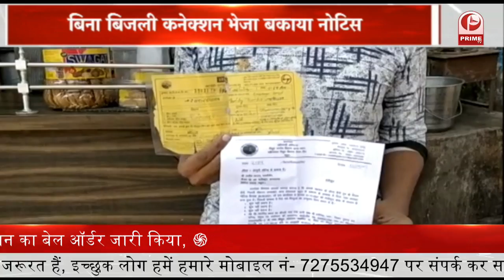Kannad Actor Puneeth Rajkumar का निधन || Prime Tv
कन्नड़ सिनेमा के मशहूर एक्टर पुनीत राजकुमार का 46 वर्ष की उम्र में निधन हो गया। पीटीआई के मुताबिक उनके निधन की जानकारी अस्पताल से जुड़े सूत्रों ने दी है।